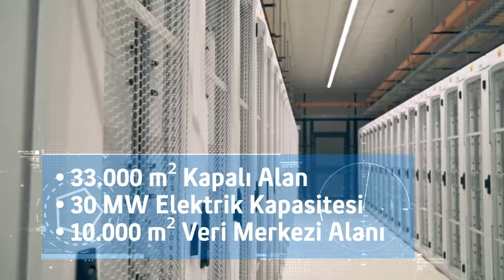Yapay Zeka'da Hata Yapacak! | Turkcell'in Yeni Yol Haritasında Neler Var?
Turkcell'in yeni Genel Müdürü Ali Taha Koç ile Turkcell'in 2024 yılı için planladığı yenilikleri ve 30. yaşını kutlayacak Turkcell'in kullanıcılarına sunacağı yenilikleri bu videoda konuştuk. Turkcell'in CEO'su Ali taha koç'un kendi hayatını ve yaptıklarını da anlattığı bu videoda Turkcell'in gelecek vizyonuyla alakalı birçok bilgiye de ulaşabilirsiniz.